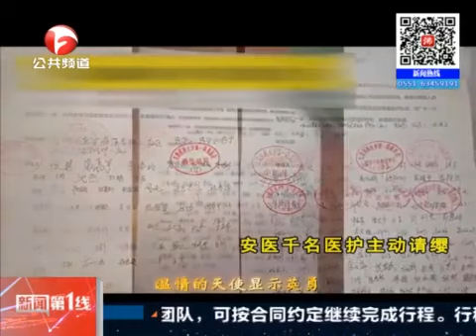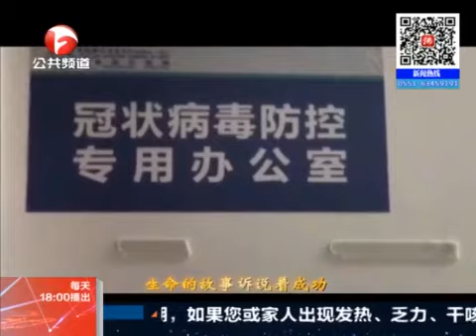武汉：疫情中的逆行者！致敬战斗在一线的医护人员 腾讯视频